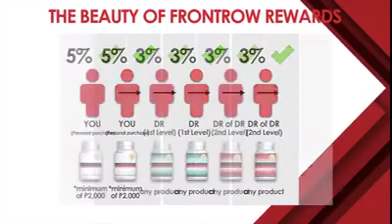Frontrow Platinum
Advantage of being a PLATINUM distributor!
***FRONTROW REWARDS**"

5% - Personal Purchases
3% - DR's Purchases
3% - DR of DR's Purchases
2% - DR of DR of DR's Purchases
2% - DR of DR of DR of DR's purchases